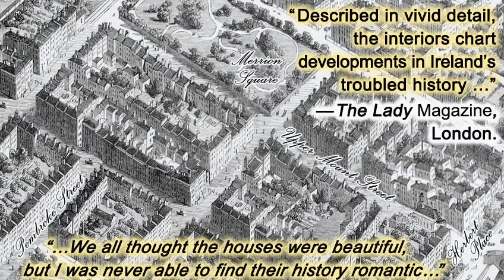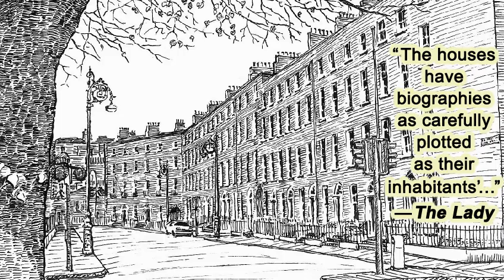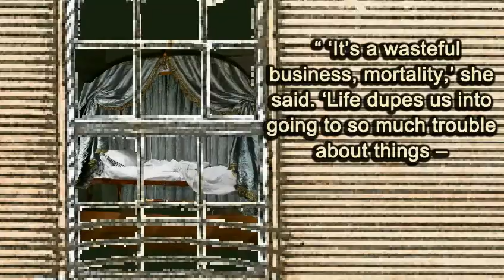Behind a Georgian Door video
BEHIND A GEORGIAN DOOR, set in Dublin's 18th century terraces, to a child's singing of Balfe's "I Dreamt That I Dwelt in Marble Halls..."